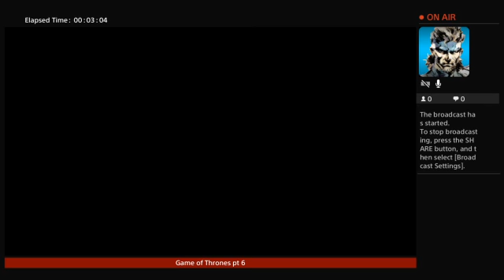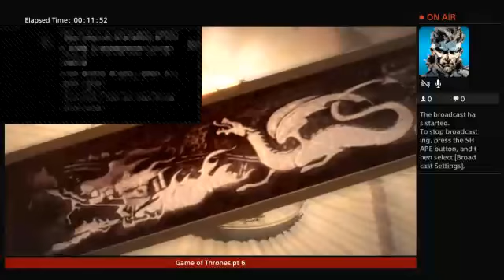Game of Thrones pt 6 THE ICE DRAGON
Game of Thrones pt 6 THE ICE DRAGON final 6 of 6 parts -- Watch live